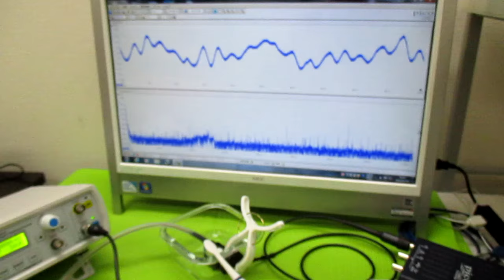超音波発振制御プローブの製造技術 ultrasonic-labo